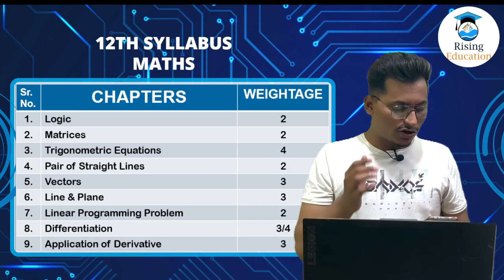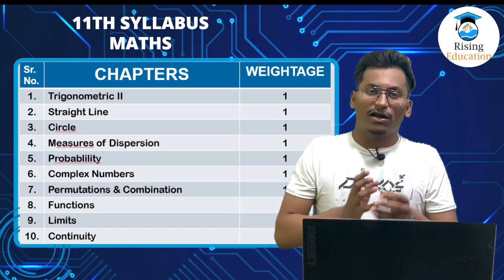MHT CET Most Important Topics🔥|Maths Chapterwise Weightage & Syllabus for Mht Cet 2023|Sameer Shaikh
⭕ STEPS TO ENROLL IN VISHWAS BATCH⭕
Step 1 -- Download the Rising Education App from Playstore.
Step 2 -- Login with your Mobile No.
Step 3 -- Go to store section and enroll in Vishwas Batch😊.

I wanted to launch the batch at free of cost only, but in free we can't conduct the live mentorship session for you all!
So that's why the course of fee ja just Rs. 1 by paying 1 Rupee you can enroll in the course and start attending the mock test.

Hello Students❤️
Myself Sameer, This channel will help you in your entrance exam (MHT CET) as well as in your Admission Process.
I am currently pursuing my COMPUTER SCIENCE ENGINEERING degree from VIT MUMBAI.

Ignore this